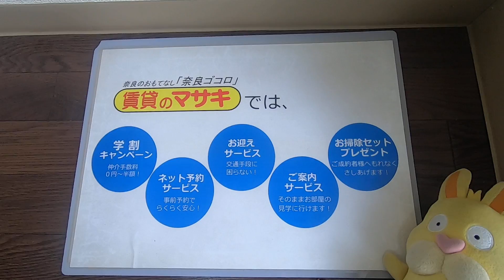【ルームツアー】シティパレス佐保川P-1｜奈良市京終駅賃貸｜賃貸のマサキ｜Japanese Room Tour｜000197-2-3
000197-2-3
奈良県奈良市南紀寺町５丁目57-3にあります評判の良い間取りの1Kマンション【シティパレス佐保川P-1】の物件紹介動画です。

【最寄り駅】
近鉄難波・奈良線「近鉄奈良」駅 バス9分 「南方町」 停歩4分
関西本線「奈良」駅 バス14分 「南方町」 停歩4分

【主な設備】
敷地内ごみ置き場 / バルコニー / ロフト / エアコン / 照明付き / CATV / TVインターホン / 天井が高い / 駐輪場 / 給湯 / シャワー / 洗面台 / クロゼット / シューズボックス / 収納豊富 / オートロック / 通風良好 / 陽当り良好 / IT重説 対応物件